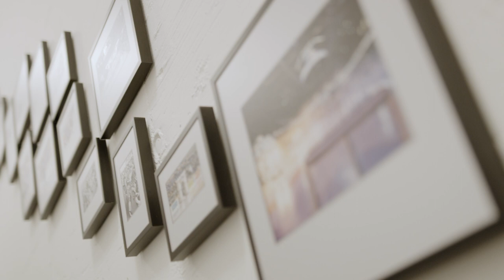Vertragsverlängerung Lino Martschini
Der 26-jährige EVZ Stürmer hat seinen Vertrag um drei Jahre verlängert.

Video: Valentin Studerus